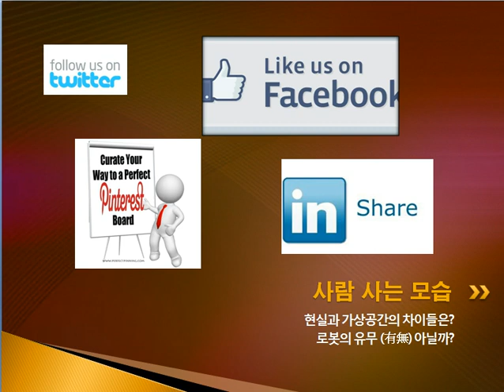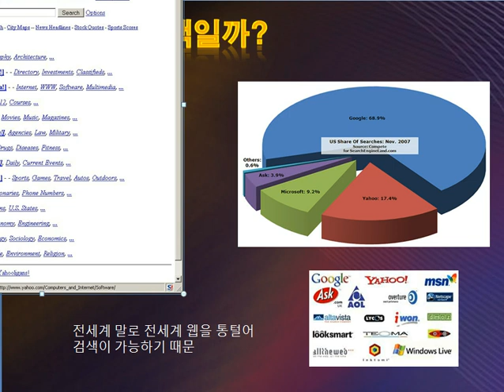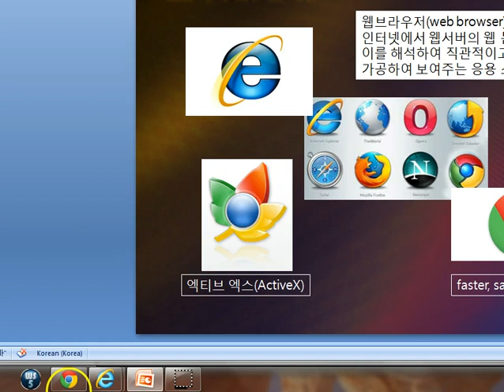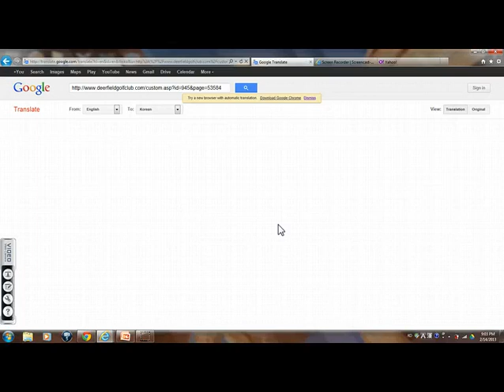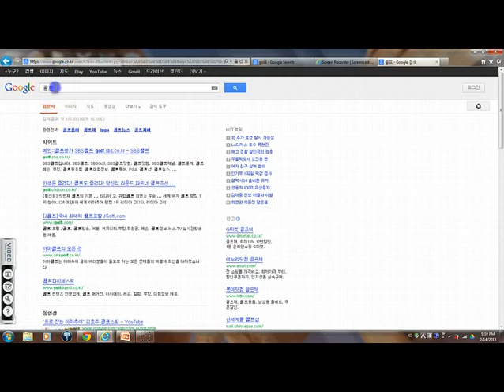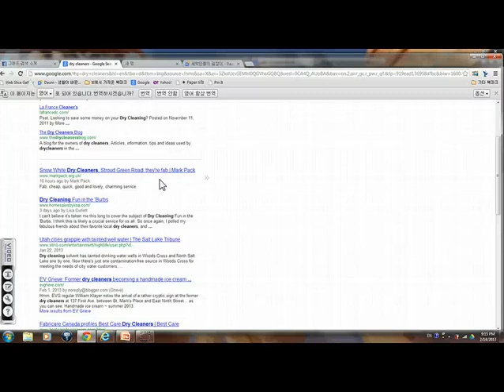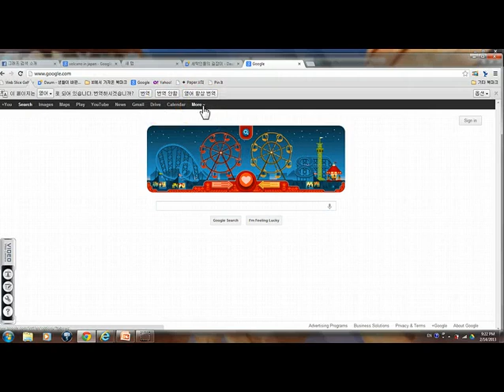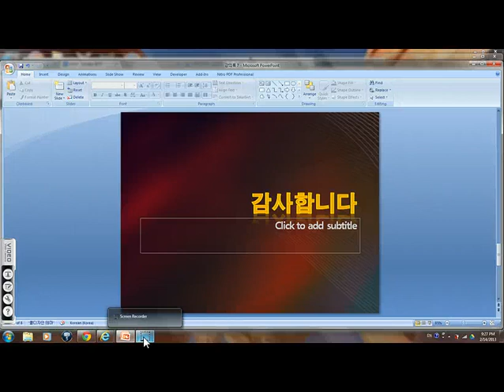자영업자 컴맹탈출 교실 7 - 구글 검색